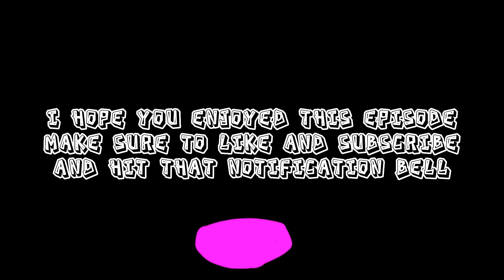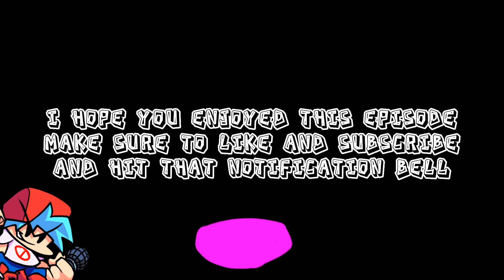the FNF show episode 8 - sticky situation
Boyfriend was having a good mood going outside and smelling some nice and fresh air! However, when he kept on walking, there was a pile of gum and he did not notice that, so he called his friends to help him, but they got stuck too! After 2 hours, Senpai finally rescued them from this risky Gum! And then after that, Boyfriend finally learned his lesson